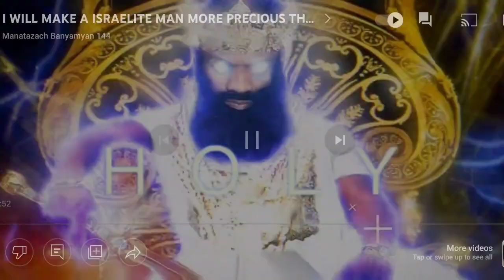ELECT IN ENTRY LEVEL CAMPS - IF YOU ARE OF THE LORDS SHEEP, HE WILL LEAD U TO THE RIGHT DOCTRINE